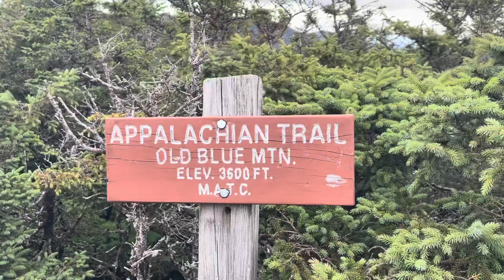Day 153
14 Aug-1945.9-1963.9